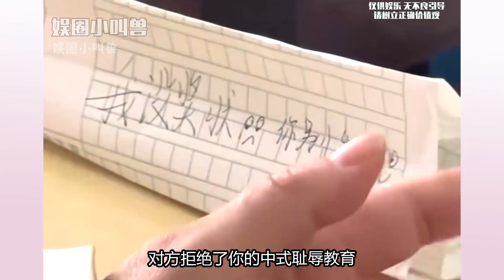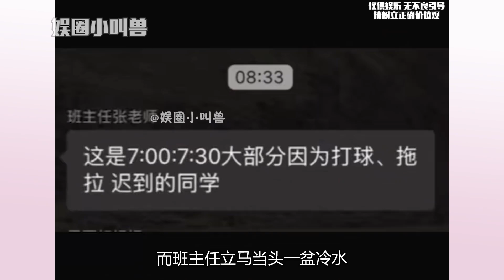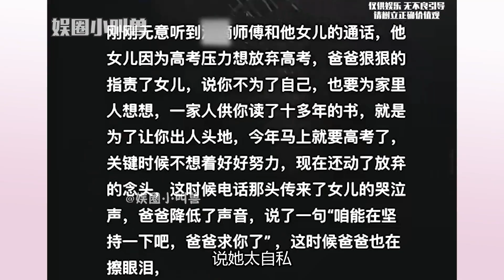对方拒绝了中式耻辱教育，并回击了一巴掌！成绩好并不代表人品好